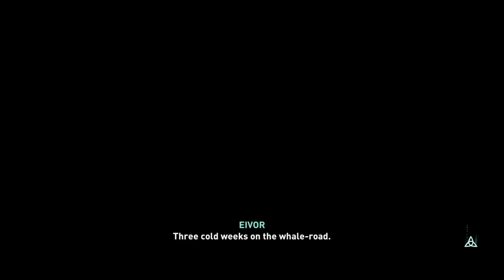Heading Off to Vinland (Day 14) - Assassin's Creed Valhalla Gameplay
Now that I can take a break from the main mission of the game, I can do a side mission called, Vinland, as part of exploring new adventures in that territory.  Fortunately, it didn't take that long to get what I needed in my mission as I was just wandering around hunting for clues.

If you want to view more Assassin's Creed Valhalla playlist video content, click on this link here to view all my gameplay playlist

WhatiFRacing
RealRadman

Thumbnail Photo Credits:  Assassin's Creed Valhalla Logo (seeklogo.com)